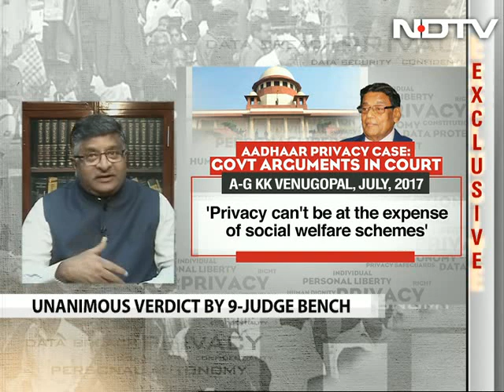Section 377 Needs Independent Scrutiny: Law Minister Ravi Shankar Prasad To NDTV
In an exclusive interview to NDTV, Union Law Minister Ravi Shankar Prasad said while the government welcomes the privacy judgment, Right To Privacy can't be absolute. When asked about the impact of verdict on Section 377, the minister said it needs independent scrutiny.